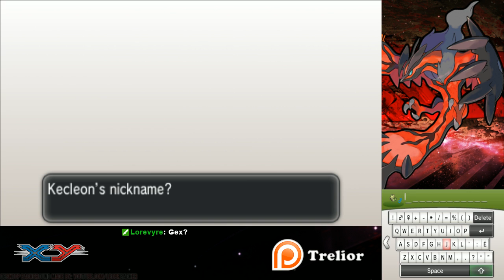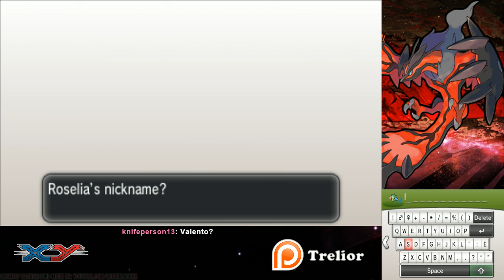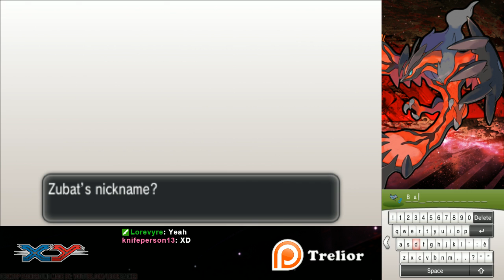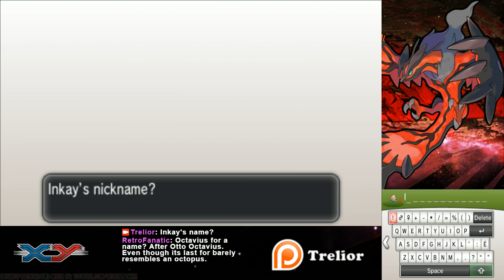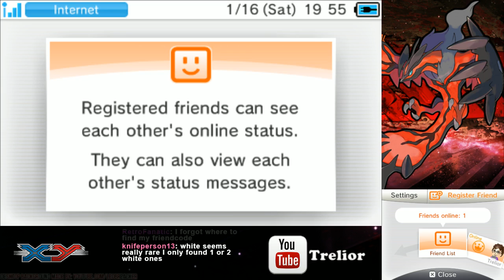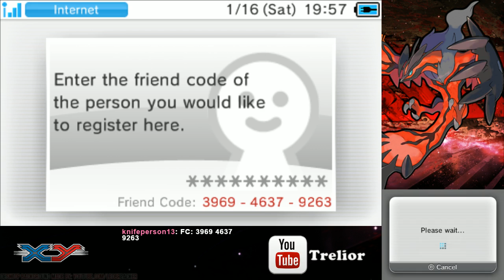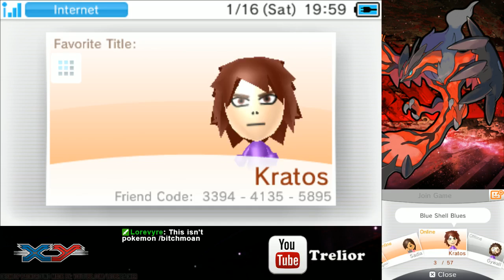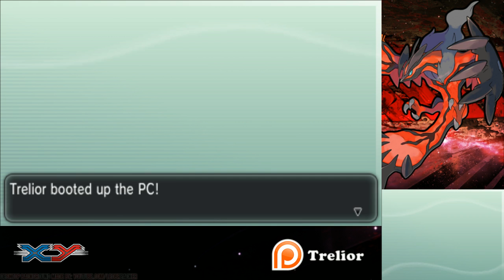Nuzlocke Y Session 2